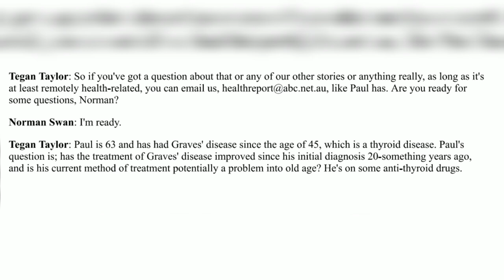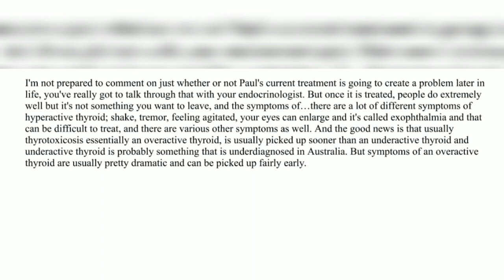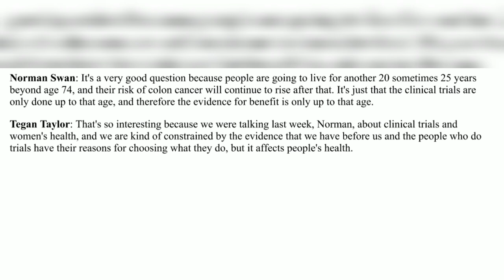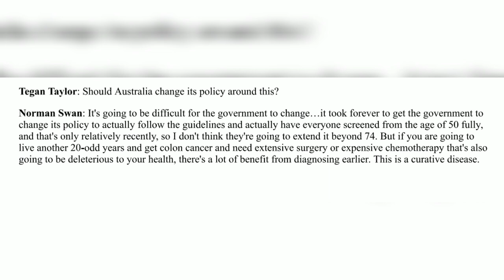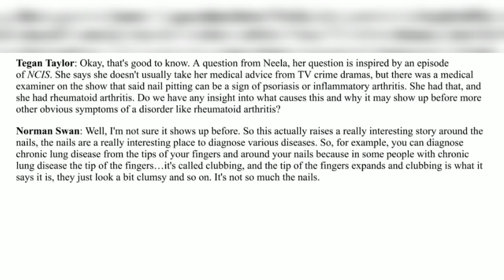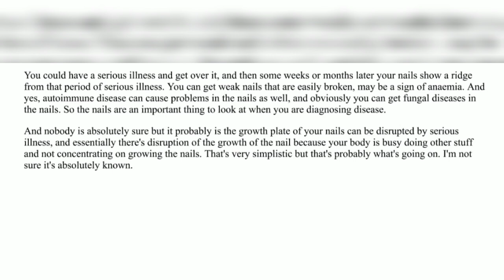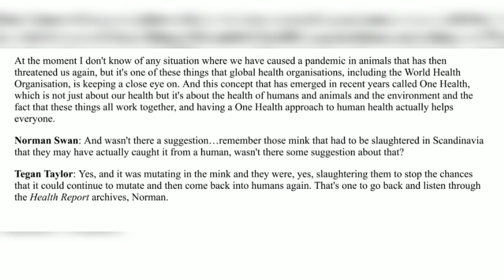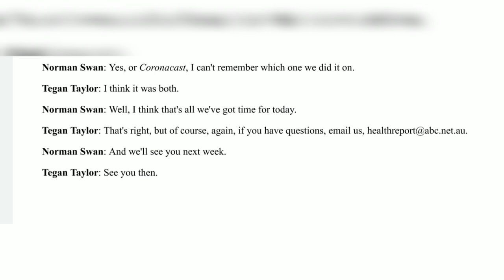OET PODCAST WITH TRANSCRIPT/HEALTH REPORT /ABC PODCAST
ABC PODCAST
OET LISTENING
HEALTH REPORT
OET LISTENING PODCAST